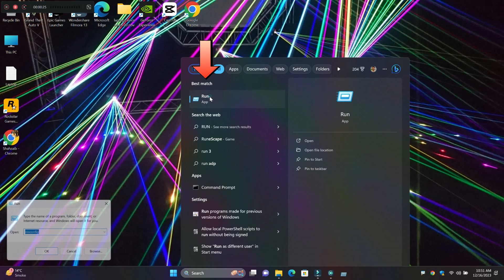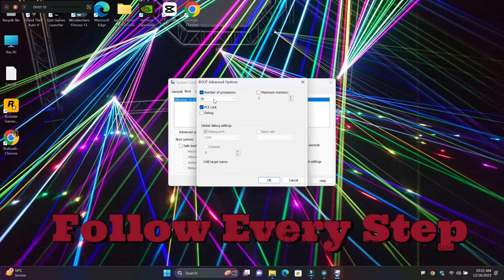Acer Aspire 1 Laptop Lagging Problem Fix || Acer Aspire 1 Performance Boost